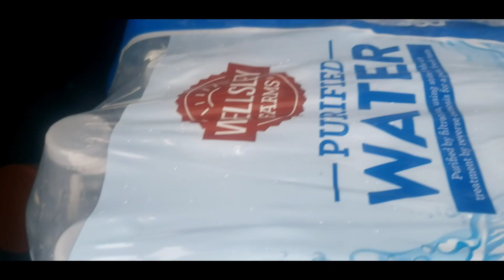Best drinks for a house full of kids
What drinks do you like?